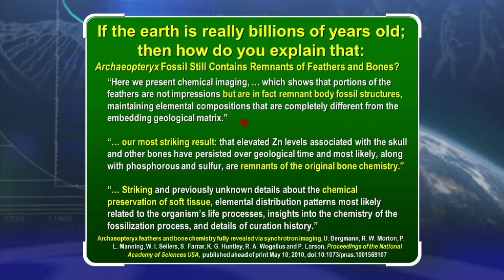Archaeopteryx Feathers and Bones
“Here we present chemical imaging, … which shows that portions of the feathers are not impressions but are in fact remnant body fossil structures, maintaining elemental compositions that are completely different from the embedding geological matrix.”
“… our most striking result: that elevated Zn levels associated with the skull and other bones have persisted over geological time and most likely, along with phosphorus and sulfur, are remnants of the original bone chemistry.”
“… Striking and previously unknown details about the chemical preservation of soft tissue, elemental distribution patterns most likely related to the organism’s life processes, insights into the chemistry of the fossilization process, and details of curation history.” (Archaeopteryx feathers and bone chemistry fully revealed via synchrotron imaging, U. Bergman, R.W. Morton, P.L. Manning, W.I. Sellers, S. Farrar, K.G. Huntley, R.A. Wogelius and P. Larson, Proceedings of the National Academy of Sciences USA, published ahead of print May 10, 2010, doi: 10.1073/pnas.1001569107,